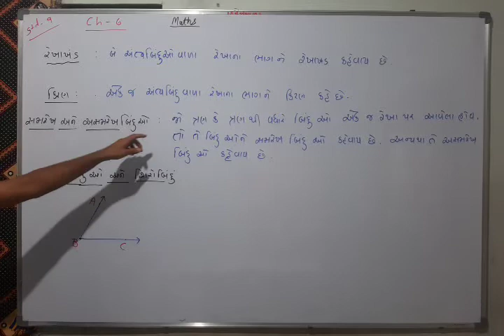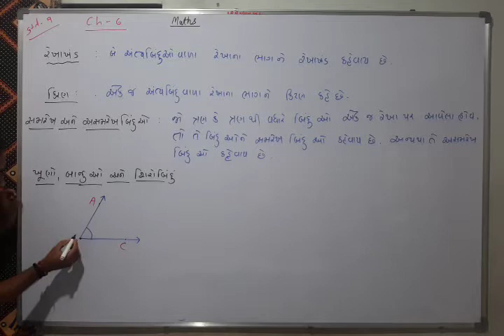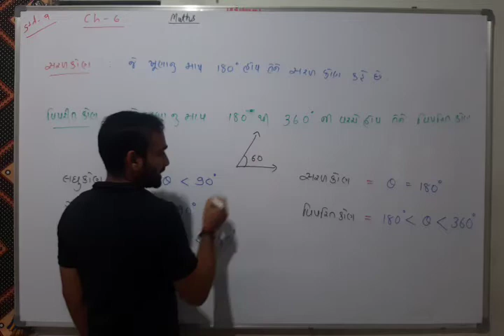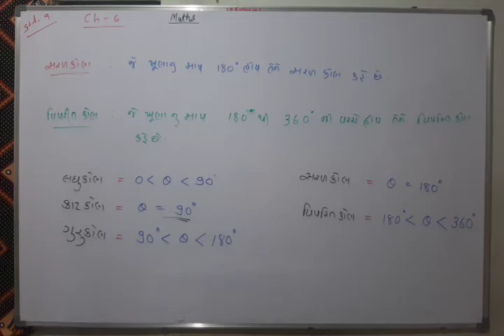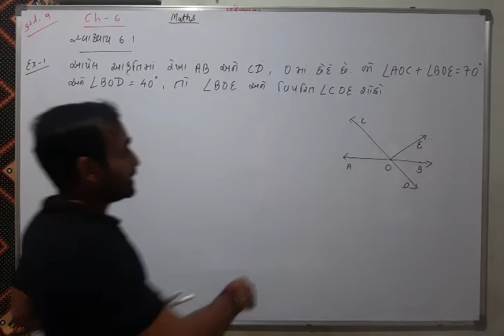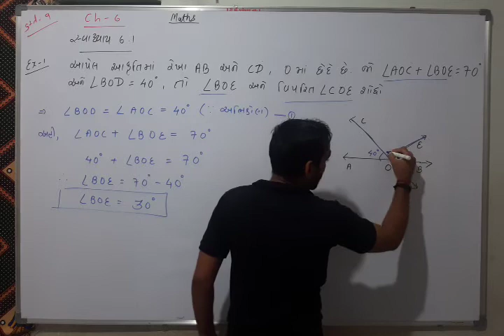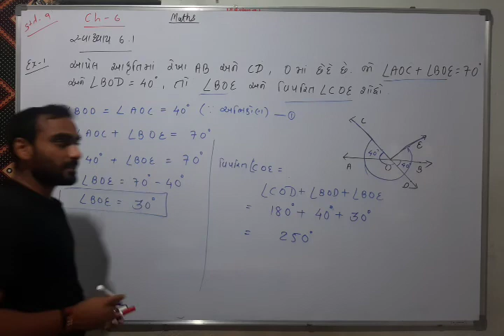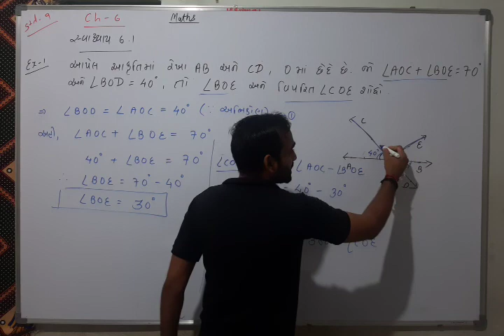Std 9 maths ch 6 પ્રસ્તાવના & ex 1